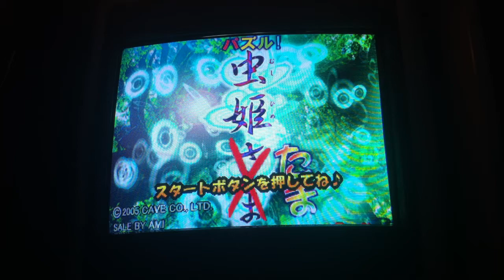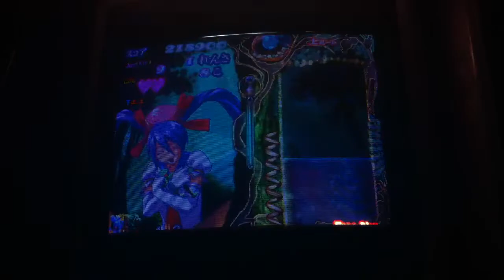Puzzle! Mushihime-tama pcb gameplay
The only cave game you can play with one finger!  It's like puzzle bubble but on steriods on a good day.  Really fun and highly addictive.  A keeper this one :)